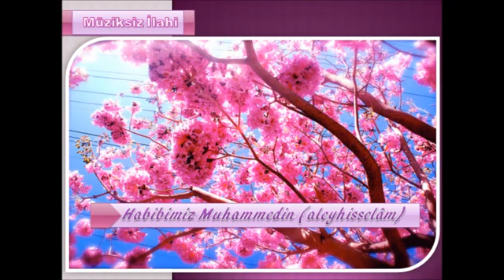Habibimiz Muhammedin aleyhisselam Müziksiz İlahi